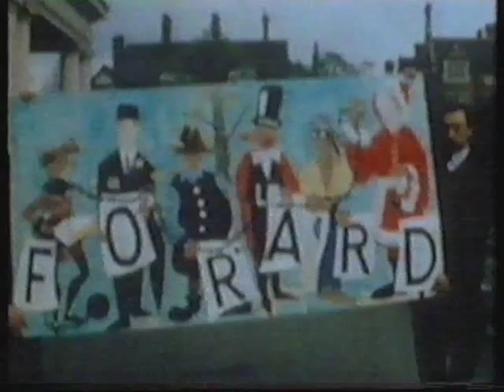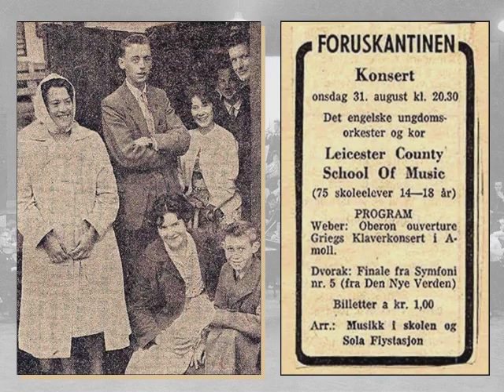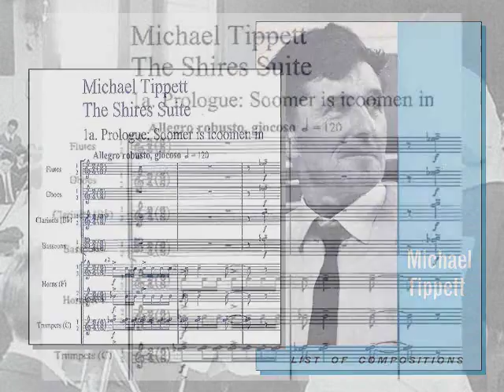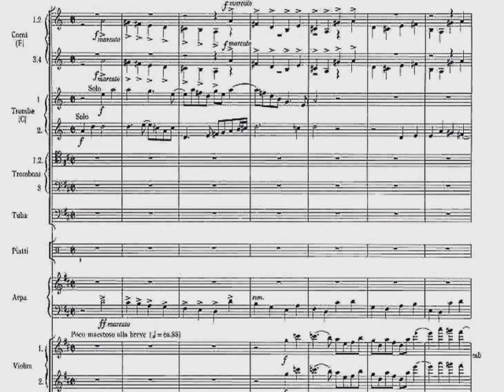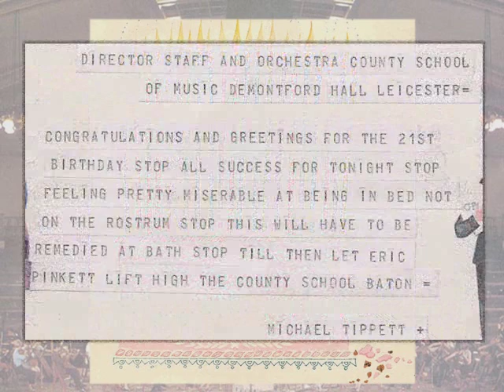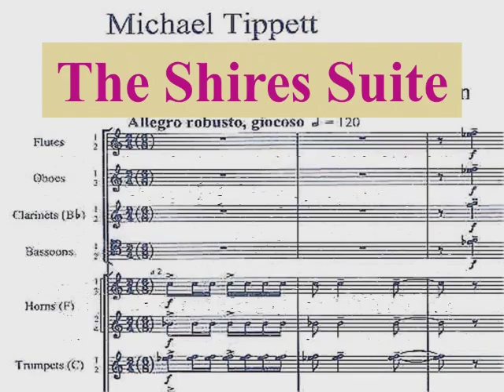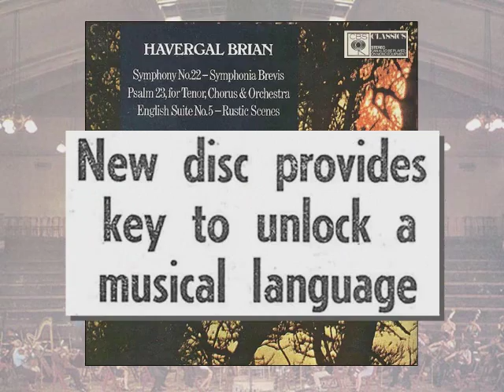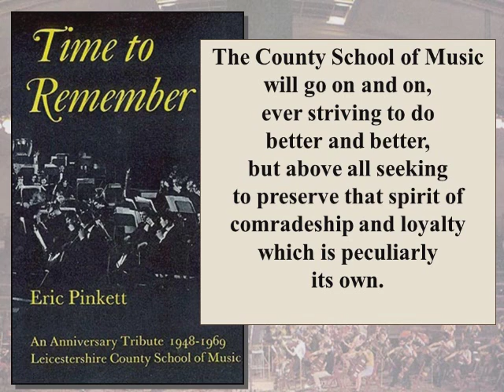Time to Remember - Eric Pinkett and the LSSO (updated in 2017)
Time to Remember. A tribute to the Leicestershire Schools Symphony Orchestra and their inspirational leader Eric Pinkett who founded the Leicestershire County School of Music 1948 and retired from his post in 1976. Includes footage with Pinkett, Del Mar, Loughran, Bliss, Previn and Tippett. The music is all performed by the LSSO.